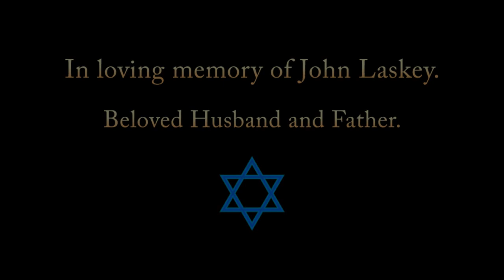Dad's Memorial - Suicide Awareness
On October 2nd of 2019, my father committed suicide. This is the memorial I made to honor his life as a gift for my grieving mother at the time. All my life, all I ever wanted was to be his friend, but his own personal trauma and demons prevented this.. so to me, he passed dying as almost a stranger to me. However, early in my childhood, I remember him as a was warm, kind, and perfect man as seen in these early clips. I loved him then and I love him now. I wish things could be different. If I knew he was feeling as he did, I know I would have run to his side and be his soft place to fall, as I've struggled with depression and suicidal issues myself for my entire adult life. I wish I had done more.

If you are struggling with suicidal thoughts, please reach out. There are people willing and wanting to help you see another day. You are the heart beating in someone elses chest.